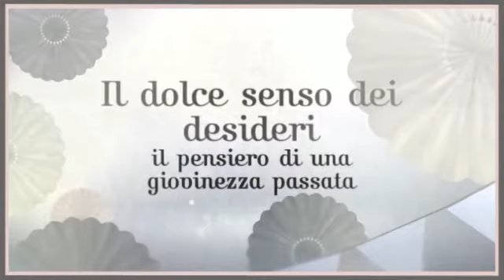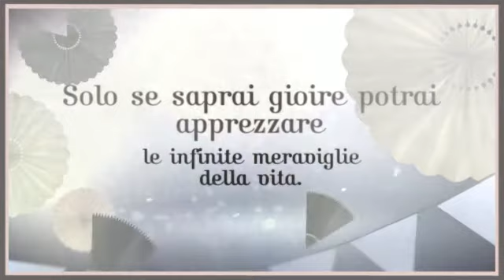Rita Di Maio